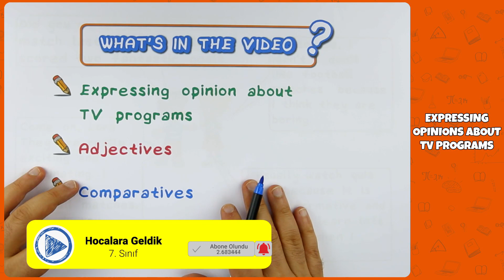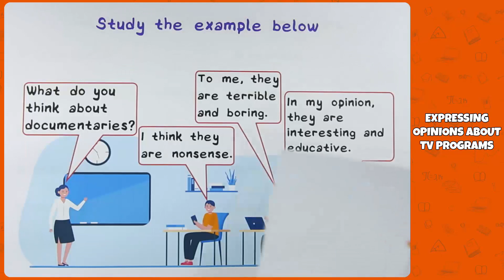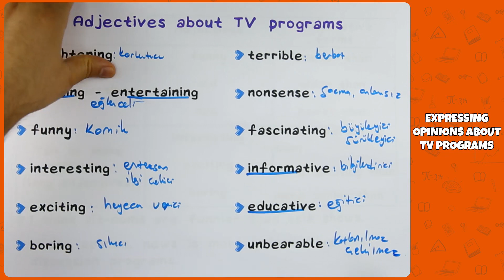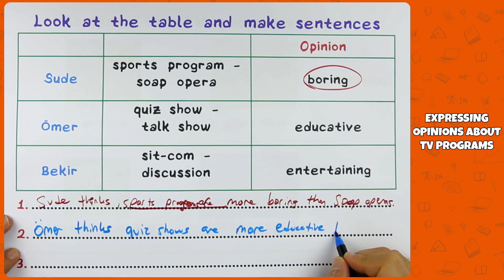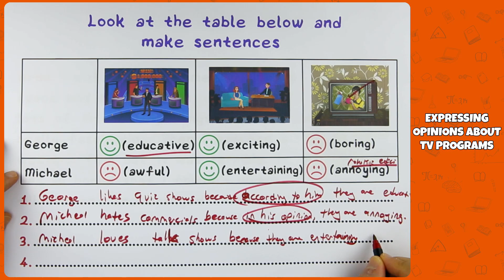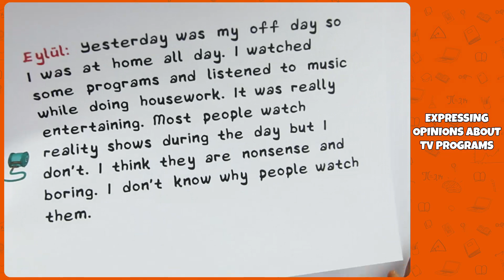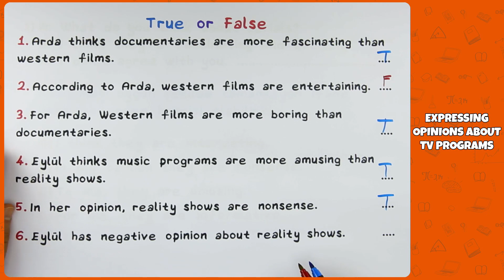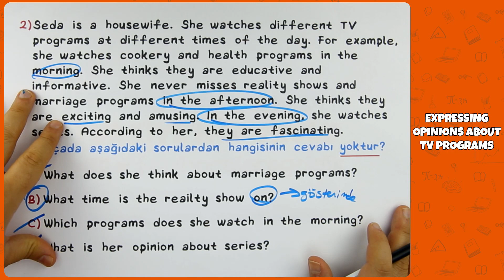7. Sınıf İngilizce - Expressing Opinions About TV Programs | 2022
7. Sınıf İngilizce - Expressing Opinions About TV Programs | 2022
0:00 Videoda Neler Var?